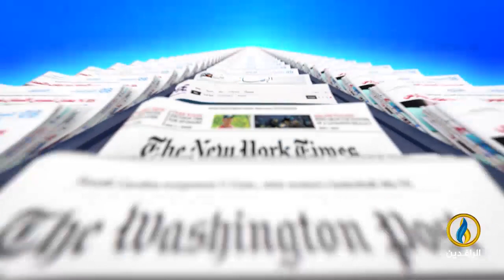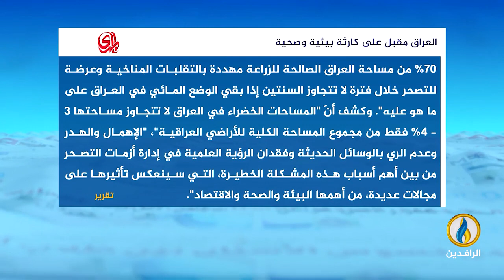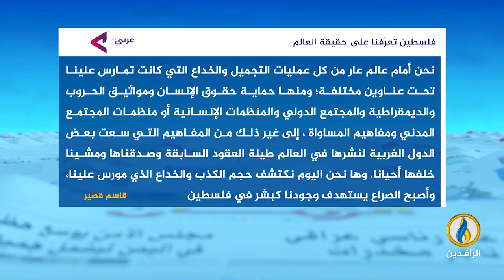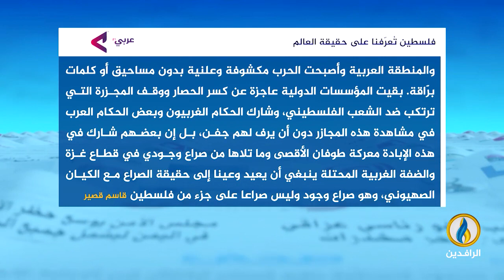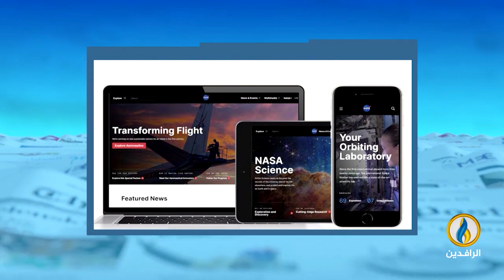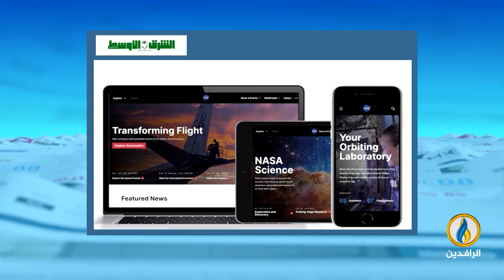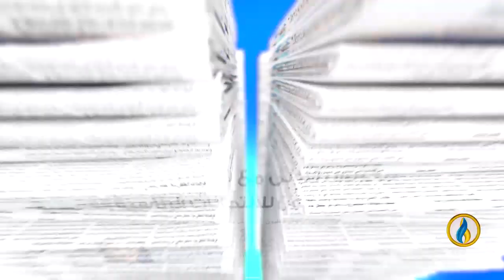صدى_الأقلام | 6 - 11 - 2023